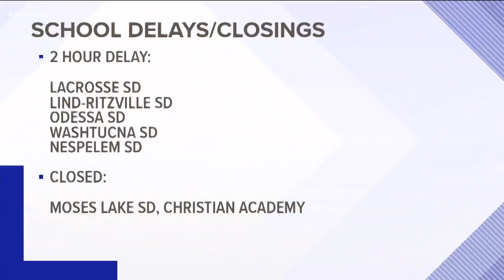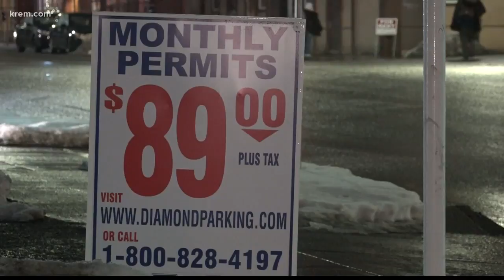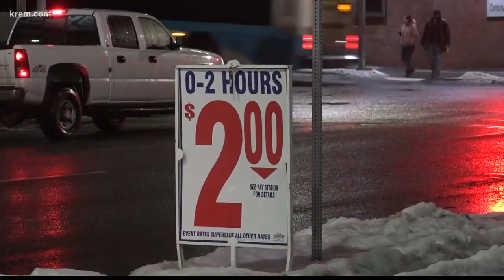KREM News 11 p.m., March 6, 2019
Top stories for Spokane, Eastern Washington, and North Idaho for Wednesday, March 6, 2019.